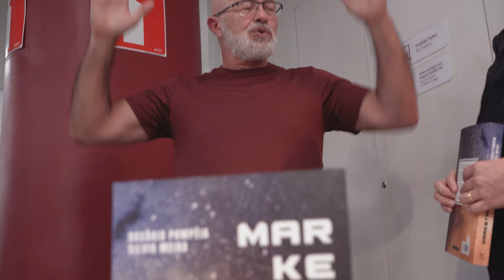Silvio Meira no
O Sempre um Papo recebeu Silvio Meira para o debate e o lançamento do livro “Marketing do Futuro: Um Método Para Resolver Desafios de Marketing em Mercados de Plataformas”, publicado pela Editora Actual.  O evento aconteceu no dia 25 de junho de 2024, terça-feira, às 19h30, na Biblioteca Pública Estadual. Com entrada franca, o evento foi  mviabilizadopor meio do patrocínio da Cemig e Emgea, via Lei de Incentivo à Cultura do MinC, a Lei Rouanet.

O livro, co-escrito com Rosário de Pompéia, tem prefácio de Afonso Borges, fundador do Sempre Um Papo, por executivos renomados no mercado como Fred Trajano e José Salibi, além de um endosso de Philip Kotler, e traz uma exploração pioneira das novas realidades do mercado, dos negócios e do marketing voltada para posicionar o marketing como fundamental para as empresas competirem nos mercados atuais e futuros.

Com uma abordagem rica e informada, Pompéia e Meira apresentam um método chamado AEIOU, que pode ser aplicado de pequenas a grandes organizações, revelando como as dimensões digitais, físicas e sociais convergem num espaço figital. O livro destaca o tempo todo como os negócios irão se tornar, cada vez mais, em plataformas digitais e que precisam de um marketing que use efeitos de rede que redefinem as estratégias  e moldam novas dinâmicas de mercado.

“Este não é apenas um livro sobre teorias; é um manifesto prático para transformação em ação. Através de uma linguagem clara e acessível, nós desafiamos os leitores a repensar estratégias e a incorporar inovações que respondem diretamente às demandas emergentes de ecossistemas de negócios em rápida evolução. Marketing do Futuro é uma leitura obrigatória para quem deseja não apenas acompanhar, mas liderar na nova era do marketing figital e do futuro”,